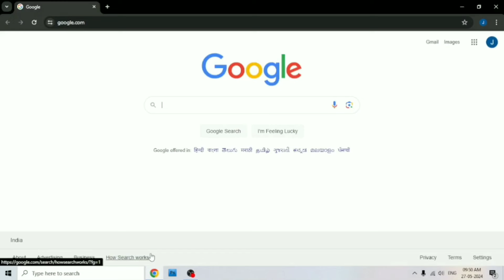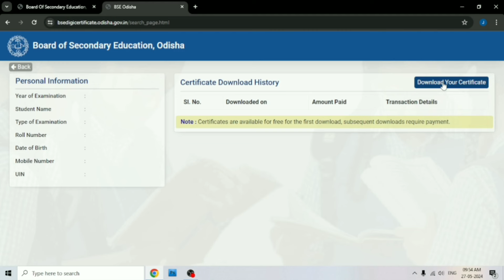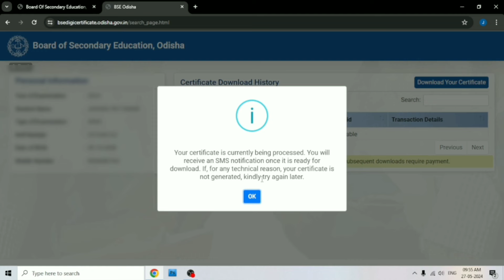Matric Certificate Download Odisha 2024 | 10th Certificate Download problem Solution Odia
How to download matric certificate Odisha 2024 | 10th Certificate Download problem Solution Odia

In this video, I'll guide you through the steps to download your matric certificate from the Odisha Board of Secondary Education. Follow along to easily access and download your 10th-grade certificate online. If you have any questions, leave them in the comments below!

Your Query

1- Odisha Matric Digital Certificate Download Website Process

2- Odisha Matric Digital Certificate Download 2024

3- 10th digital certificate download odisha 2024

4- BSE Odisha Matric Digital Certificate Download

5- Matric Certificate Download Full Process